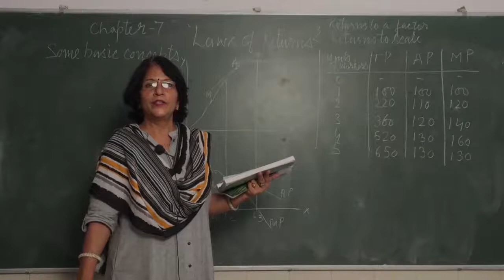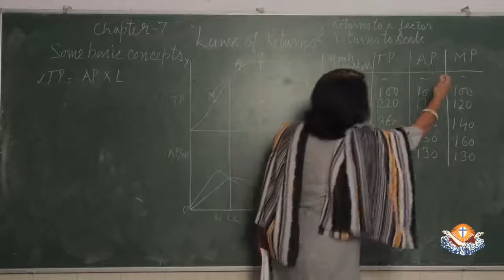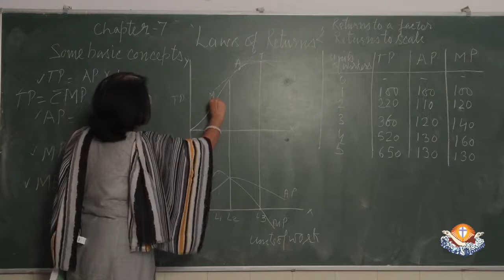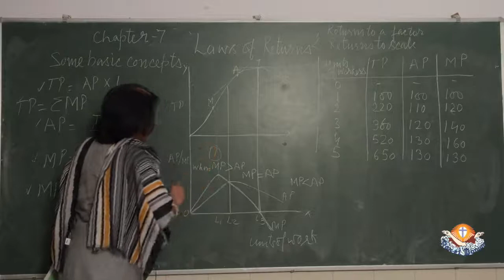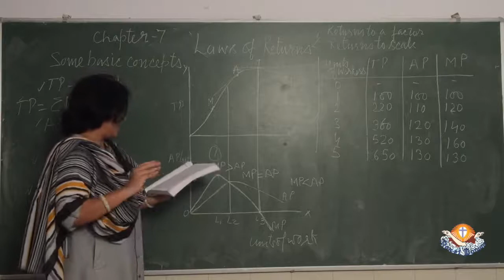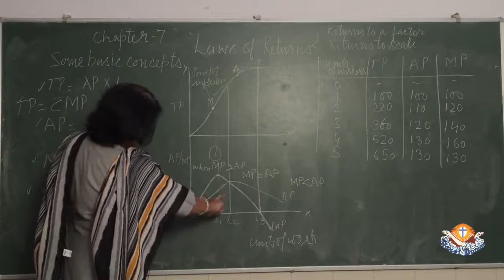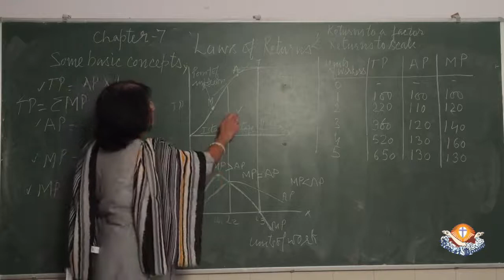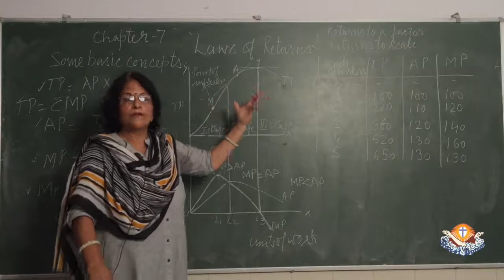Class 11 Subject Economics Topic Laws of Returns